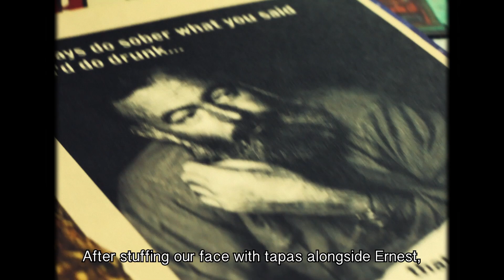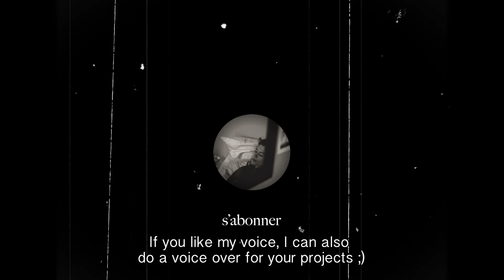trains, tea and tobacco (trains, thé et tabac)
the bay, a story in three parts. here's part one. bon visionnage!

vignettes on sunday
abstractions on wednesday

name of restaurant : cape to cuba
location : kalk bay, cape town